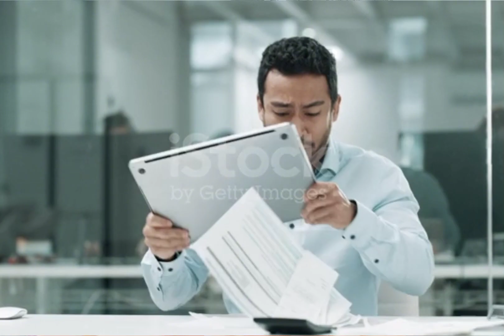CON LA AYUDA DE DIOS PUEDES SUPERAR EL ENOJO Y LA IRA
Si el enojo te enciende, LA IRA TE DESCONTROLA.
Todos pasamos momentos de enojo pero la cuestión es que una persona airada NO PIENSA Y SE DEJA LLEVAR POR SUS IMPULSOS.
En este vídeo está los consejos prácticos y espirituales